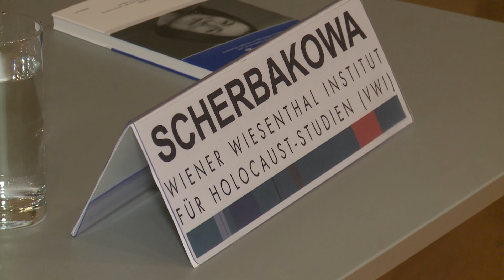I. Scherbakowa: Russlands unvorhersagbare Vergangenheit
Irina Scherbakowa: Russlands unvorhersagbare Vergangenheit. Postsowjetische Erinnerung an Stalinismus und Krieg

Datum:
Donnerstag, 22. Oktober 2015

Ort:
Dachfoyer des Haus-, Hof- und Staatsarchivs, 1010 Wien

Ein paradoxer Spruch im heutigen Russland besagt, dass die Vergangenheit des Landes nicht vorhersagbar sei, präge doch die Interpretation der gegenwärtigen politischen Verhältnisse immer auch das Bild der russischen bzw. der sowjetischen Vergangenheit. Allein um zu verstehen, warum sich Russland wieder in dieser erdrückenden Umklammerung einer „nichtvorhersagbaren Vergangenheit“ befindet und warum – 62 Jahre nach seinem Tod – noch immer das Verhältnis zu Stalin der alleinige Gradmesser dafür ist, wie jemand zu Demokratie und liberalen Werten steht, müssen die gesellschaftlichen Verhältnisse der zweiten Hälfte der 1980er-Jahre näher beleuchtet werden. Kann die Interpretation der Vergangenheit Menschen wieder trennen und ideologische Basis neuer Konflikte, eines neuen Kalten Krieges oder der Legitimierung eines autoritären Regimes sein? Wird das Überdenken der Geschichte, die Tatsache, dass man sich der Verantwortung für die eigene Vergangenheit stellt, eine Rolle bei der Schaffung und Bewahrung demokratischer Werte spielen?&

Irina Scherbakowa, Germanistin, Übersetzerin und Historikerin, arbeitet für die Menschenrechtsgesellschaft MEMORIAL in Moskau, wo sie den Geschichtswettbewerb für Jugendliche koordiniert. Ihre Forschungsschwerpunkte umfassen Stalinismus und Totalitarismus, die Geschichte des GULAG sowie Fragen des kulturellen Gedächtnisses und der Geschichtspolitik in Russland. Sie wurde mit dem Bundesverdienstkreuz und dem Carl-von-Ossietzky-Preis für Zeitgeschichte und Politik ausgezeichnet. Seit 2012 ist sie Mitglied des Internationalen Wissenschaftlichen Beirats des VWI. 1997 publizierte sie (gemeinsam mit Susanne Scholl) Moskauer Küchengespräche, im Jahr 2000 Nur ein Wunder konnte uns retten und 2010 Zerrissene Erinnerung. Ihre jüngste Veröffentlichung ist Gulag. Spuren und Zeugnisse.